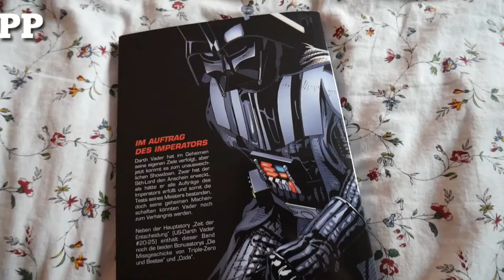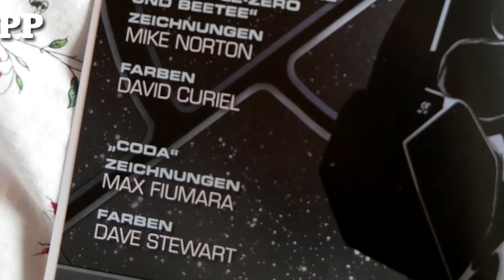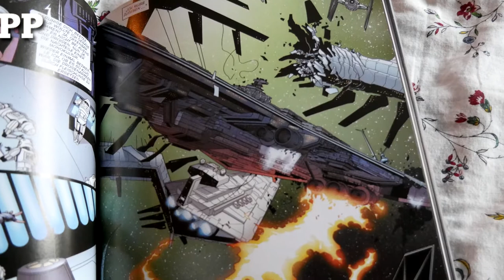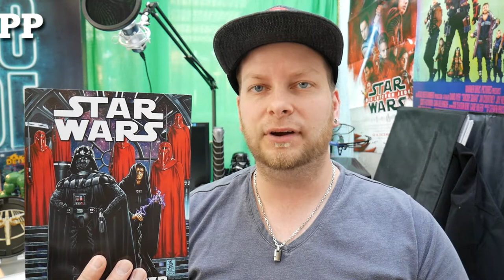DARTH VADER - ZEIT DER ENTSCHEIDUNG / Star Wars Comic Review - Panini Comics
STAR WARS DARTH VADER: ZEIT DER ENTSCHEIDUNG - SOFTCOVER - Rezension / Kritik / german / deutsch

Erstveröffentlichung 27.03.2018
Format Softcover
Seiten 152
Autoren Kieron Gillen
Zeichner Salvador Larroca
Storys US-Star Wars: Darth Vader - Endgame TPB

 Mit freundlicher Unterstützung von Panini Comics

nerdT ist Teilnehmer des Partnerprogramms von Amazon EU, das zur Bereitstellung eines Mediums für Websites konzipiert wurde. Alle hier gezeigten Werbelinks führen auf die Webseite von Amazon EU und sind Teil dieses Partner Programms.